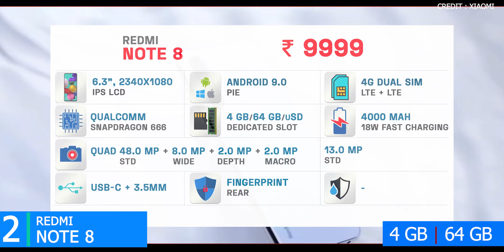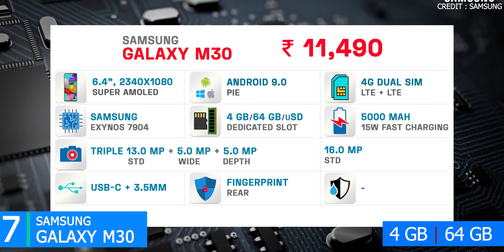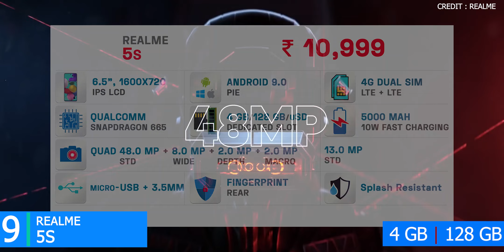Best Smartphones in India under Rs 12500 | 2020 February | Buying Guide | Tech Pointer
Watch the video for the best 10 Smartphones in India under Rs 12500 considering all features.
1. Lenovo K10 Note | 6 GB | 128 GB
2. Xiaomi Redmi Note 8 | 4 GB | 64 GB
3. Xiaomi Mi A3 | 4 GB | 64 GB
4. Xiaomi Redmi Note 7 Pro | 6 GB | 64 GB
5. Lenovo K10 Note | 4 GB | 64 GB
6. Xiaomi Redmi Note 7 Pro | 4 GB | 64 GB
7. Samsung Galaxy M30 | 4 GB | 64 GB
8. Vivo U20 | 6 GB | 64 GB
9. Realme 5s | 4 GB | 128 GB
10. LG W30 Pro | 4 GB | 64 GB